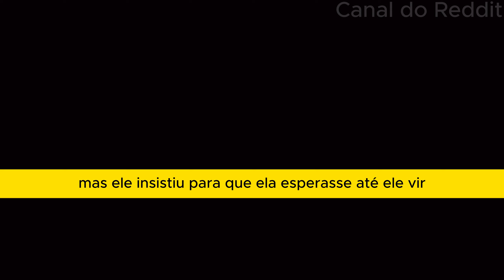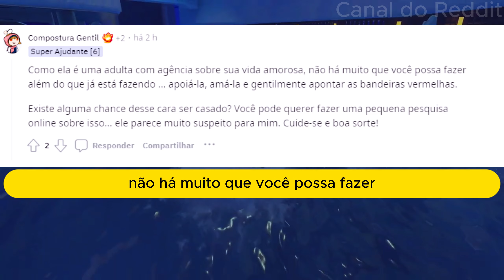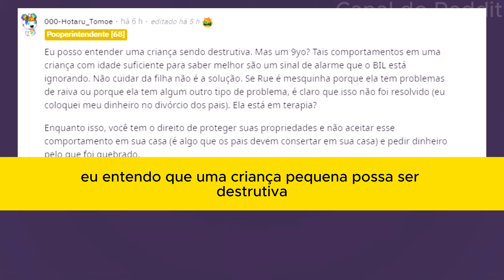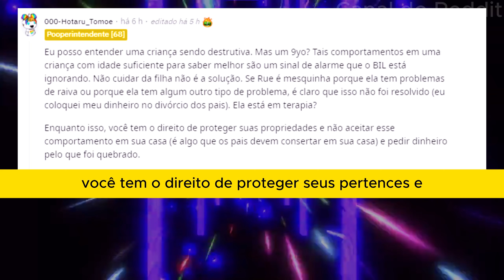Meu melhor amigo ameaçou se m4t4r porque eu vou a um encontro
00:00 Meu melhor amigo ameaçou se m4t4r porque eu vou a um encontro
06:45 Minha mãe (23f) (44f) parece presa em um relacionamento
14:13 AITA por dizer ao meu BIL para pagar o que sua filha quebrou ou sair da minha casa?
17:16 Eu desisto? Ambiente de trabalho tóxico...

Canal do reddit
Canal do reddit
Canal do reddit

Canal INSANO criado com o intuito de mostrar HISTORIAS, CONTOS, RELATOS REAIS DO REDDIT, como o AskReddit, EntitledPeople e outros. CONFISSÕES e casos interessantes das COMUNIDADE.

ESCREVA  suas opiniões e relatos na aba de comentários .